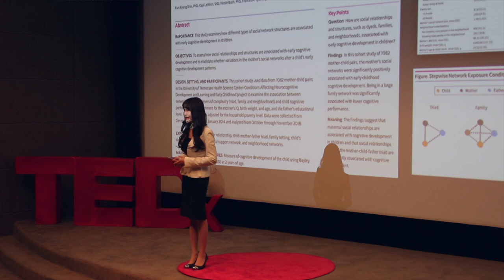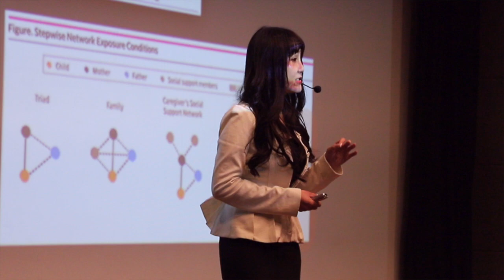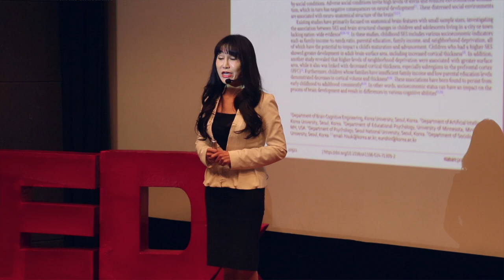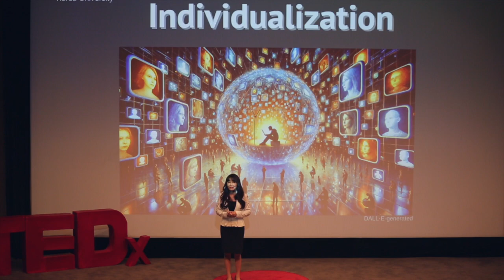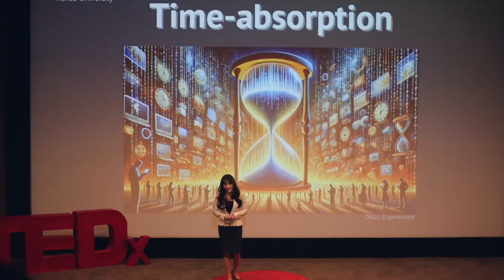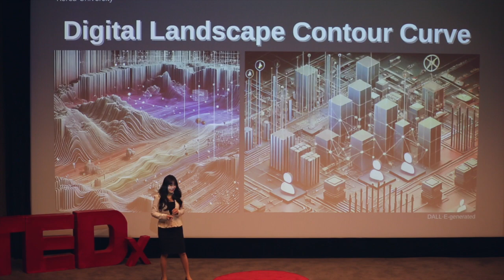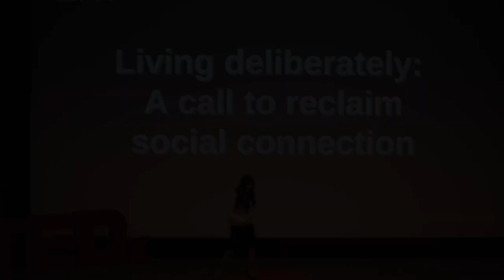Digital Overabundance: The Power Of Unplugging | Eun Kyong Shin | TEDxKorea University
In this talk, Professor Eun Kyong Shin explores the impact of digital age on human connection and cognition. By interlacing her personal experience and groundbreaking research, Professor Shin examines how digital spaces, while offering unprecedented connectivity, often isolate us with algorithmic bubbles and time-absorbing tools. Highlighting the sociological and neurological ties between social networks and cognitive development, the talk delves into the paradox of the "asocial social animal”, concluding with a call to reclaim authentic human connections by urging a deliberate balance between digital and offline interactions. Eun Kyong Shin is Sociology Department Chair at Korea University.  As a social scientist with a PhD in Sociology (2015, Columbia University), and who additionally trained as a postdoc at Columbia Law School and the UT Medical School, her investigations weave through multiple disciplines.  Bringing unconventional data sources to various sociological investigations, the overarching goal is to gain better understanding of how relational networks and social conditions influence social behaviors, health outcomes and human development. Methodologically, she uses multiple analytical tools, including social network analysis, statistics, GIS, and machine learning. She offers Social Network Analysis course (Fall), Data Science & Sociology (Spring) and Data Science and Artificial Intelligence (Spring). This talk was given at a TEDx event using the TED conference format but independently organized by a local community.